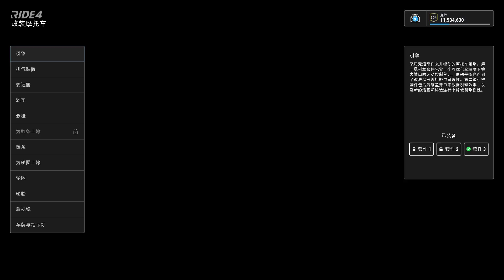RIDE4 日本車手盃 250~1000CC